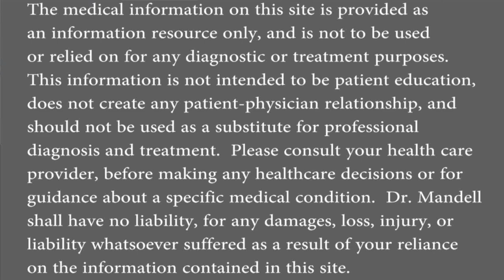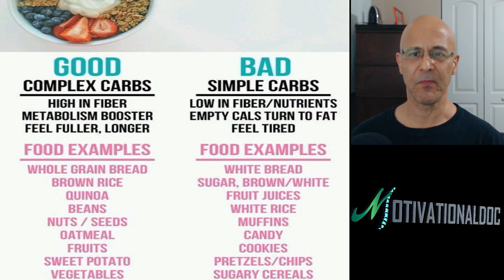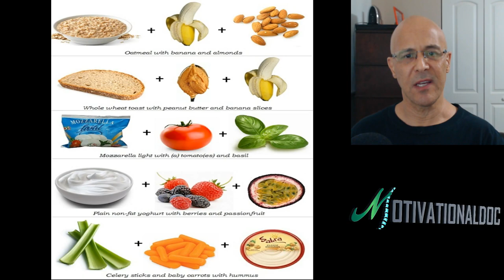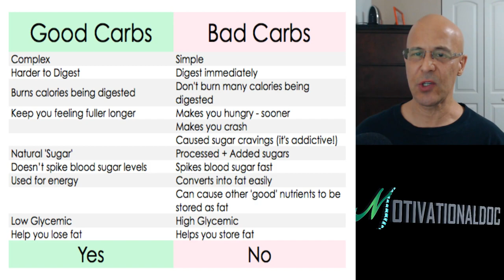This One Carbohydrate Can Be Causing Your Anger - Dr Mandell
Food is our best medicine, but it can also be our worst.  I do hope that this video helps you make positive changes in your life.